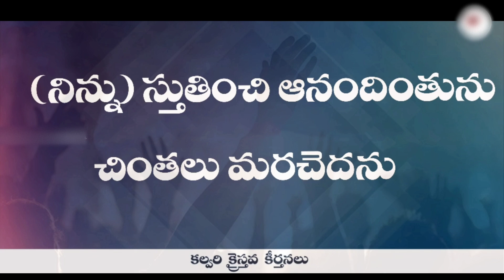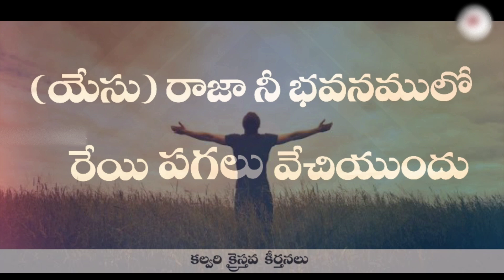Raja Nee Bhavanamulo Song By Sunil anna || Calvary Temple Songs || Calvary temple worship songs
Praise the Lord friends, this channel is to bring some beautiful songs which we all admire

"Worship the LORD with gladness, come before him with joyful songs" Psalms 100:2